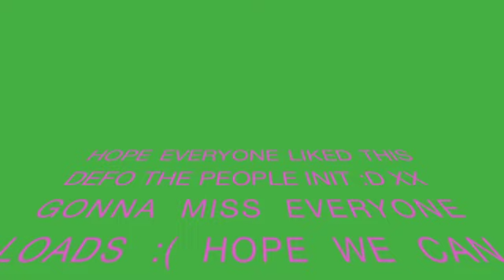year 11's last day today x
2012 THE CAUSEWAY SCHOOL LAST DAY YEAR 11'S